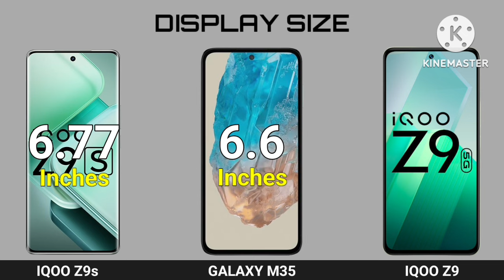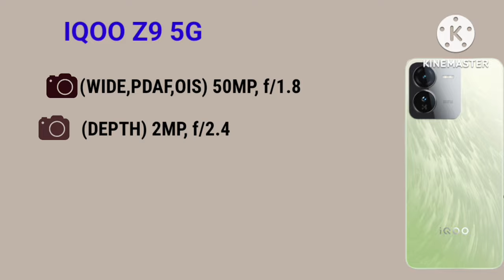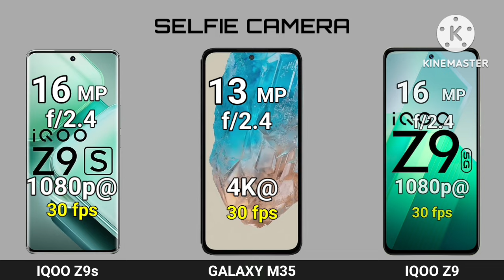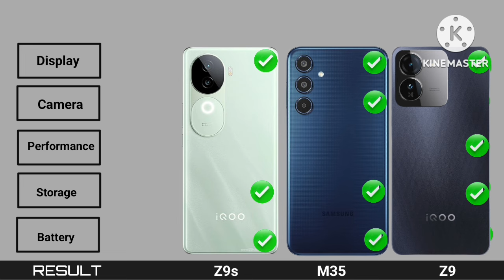samsung galaxy m35 vs iqoo z9s vs iqoo z9 | Iqoo Z9s vs Samsung Galaxy M35 comparison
iqoo z9s 5g price,
iqoo z9s pro 5g vs,
iqoo z9s 5g unboxing,
iqoo z9 turbo 5g,
z9 5g iqoo,
iqoo z9 5g camera test,
iqoo z9s 5g antutu score,
iqoo z9 lite 5g,
z9s 5g,
z9s pro 5g